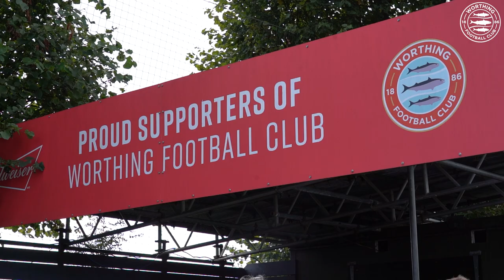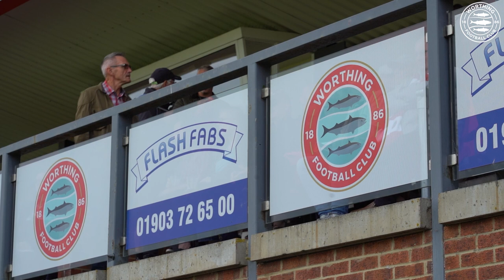PITCHSIDE | Eastbourne Borough | FA Cup